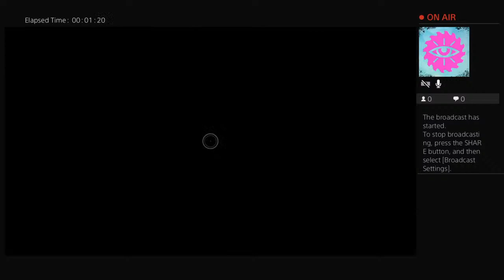Bigunit33's Live PS4 Broadcast